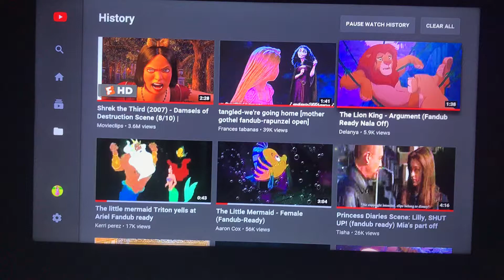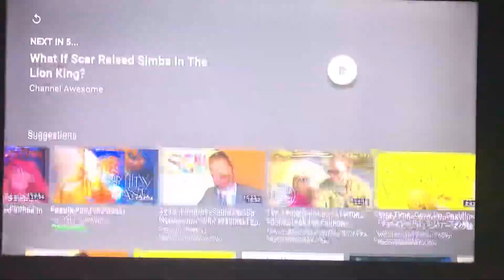🦁LION KING🦁 ~ 🦁NALA DUB🦁 ~ 🦁NALA & SIMBA REUNION🦁